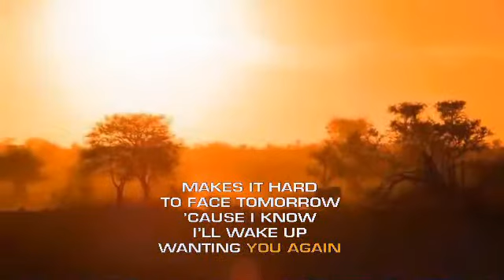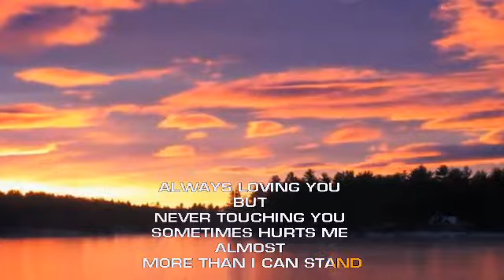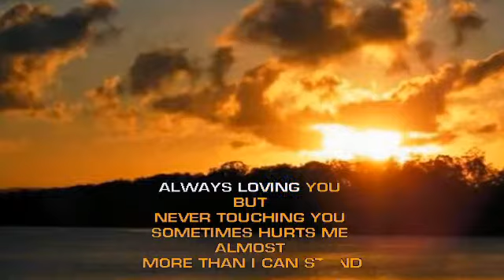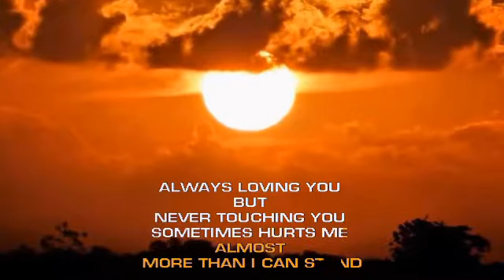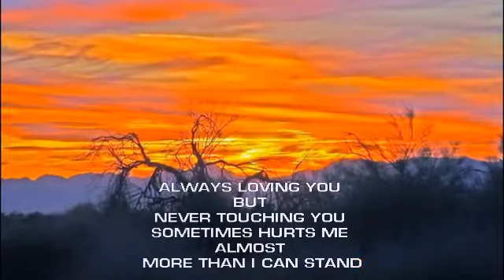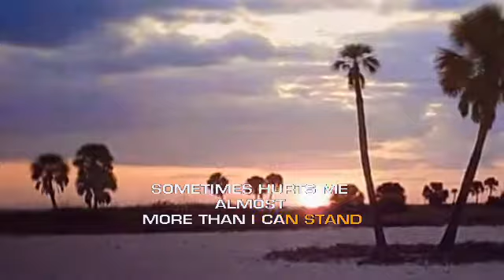Always Wanting You - cover with Lyrics